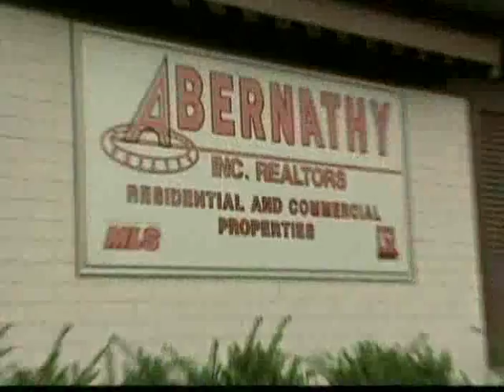God's Got It" Stanley V. Daniels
The bible said just ask in his name and you shall receive.  God got what you need.  Stanley Daniels